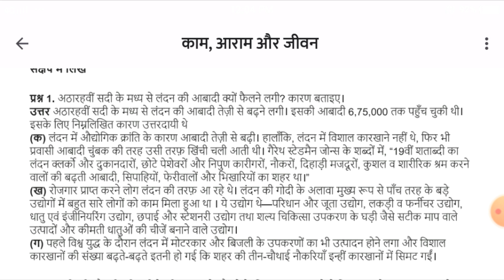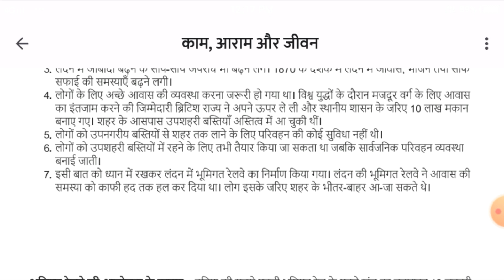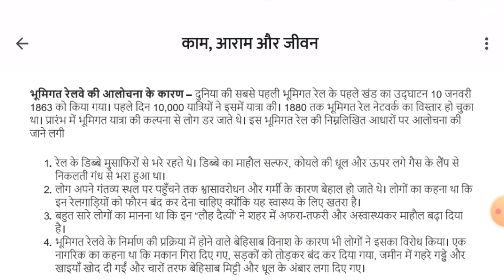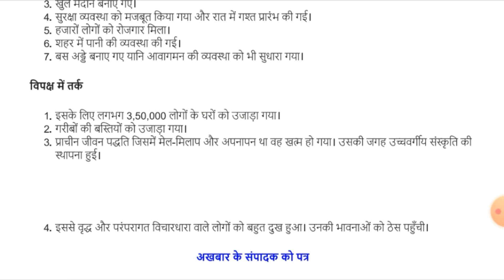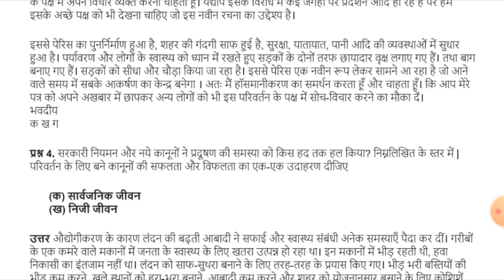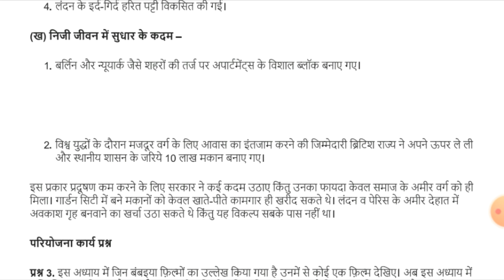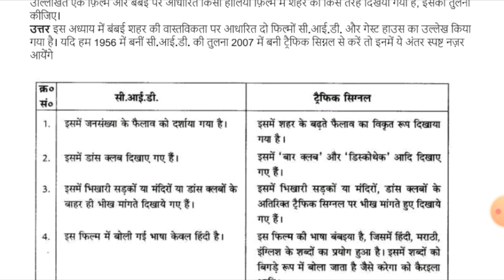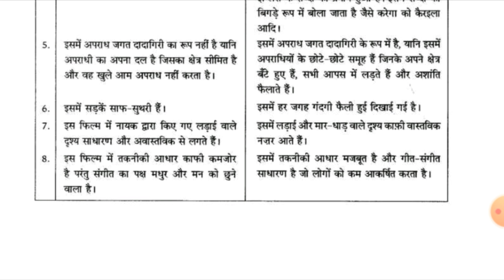class 10 social science chapter 6 काम आराम और जीवन |kam aaram or jiwan |काम आराम और जीवन full soluti